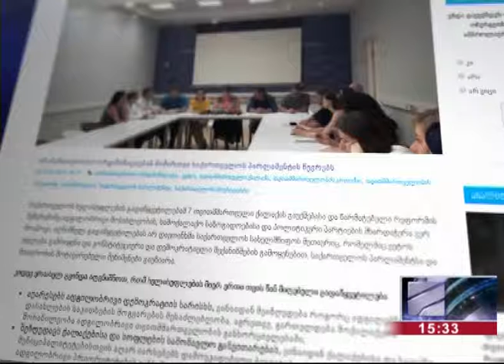პარლამენტის პოზიცია და არასამთავრობოთა მიმართვა დეპუტატებს